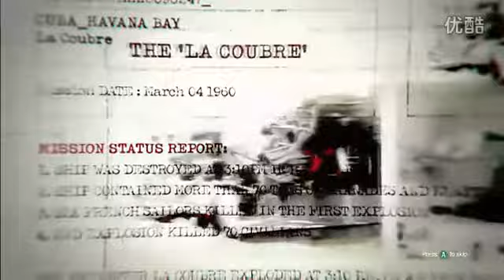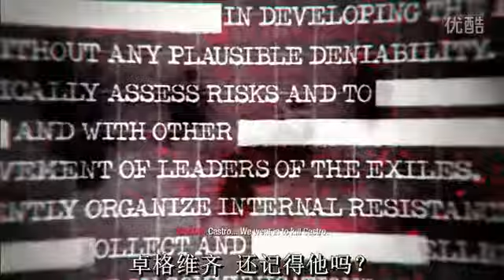黑桐谷歌 补档【使命召唤 黑色行动】 40行动.mp4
搬运 黑桐谷歌&amp;视频攻略&amp;更新动向&amp;新浪微博 支持原创&amp;一元也可&amp;有你支持&amp;由我更新 支付宝
黑桐谷歌&amp;视频攻略&amp;更新动向&amp;新浪微博 支持原创&amp;一元也可&amp;有你支持&amp;由我更新 支付宝